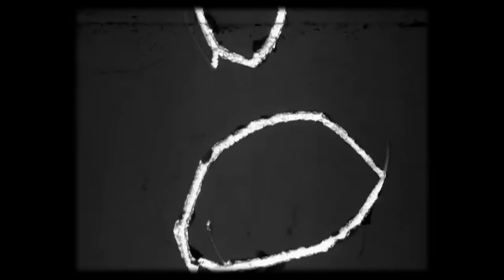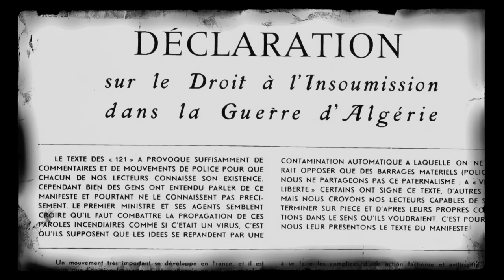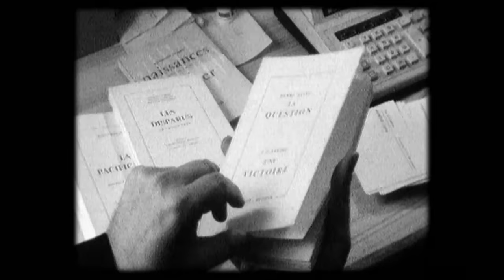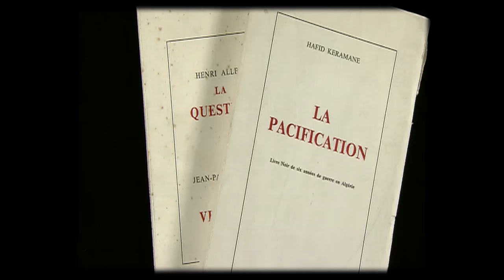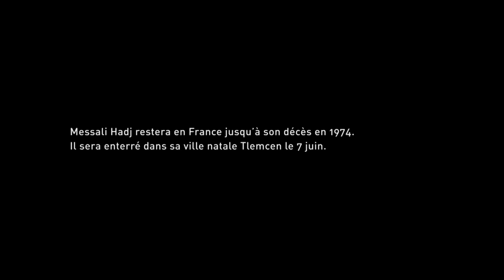Guerres Secrètes du FLN en France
Des entre­tiens avec des acteurs et des témoins de l’époque ainsi que des archives inédites, permettent de comprendre l’ac­tion du FLN algé­rien en métro­pole, jusqu’à l’in­dé­pen­dance de l’Al­gé­rie en 1962. Des révé­la­tions, au détour de chaque témoi­gnage, permettent d’ou­vrir le débat. Parmi les inter­ve­nants figurent notam­ment Abde­la­ha­fid Cher­rouk, commando FLN, Ali Haroun, membre du Comité Fédé­ral de la Fédé­ra­tion du FLN (1958–1962), Jacques Vergès, membre du collec­tif des avocats du FLN, Brahim Ould Hamou, mili­tant du Mouve­ment Natio­nal Algé­rien puis du FLN, Abdel­ka­der Bakhouche, commando du FLN de 1957 à 1959.

Réalisateur : Malek Bensmaïl